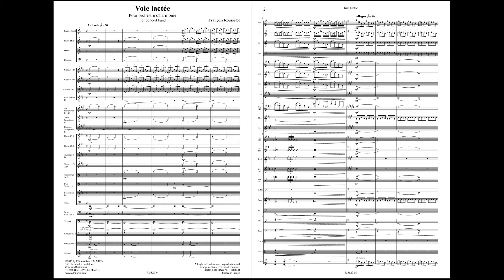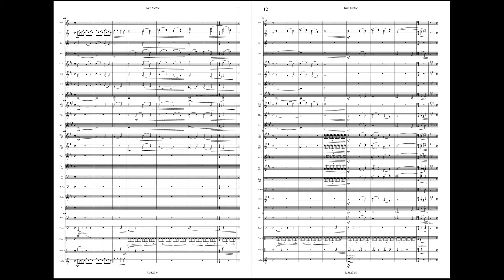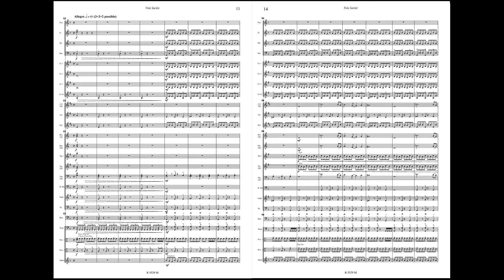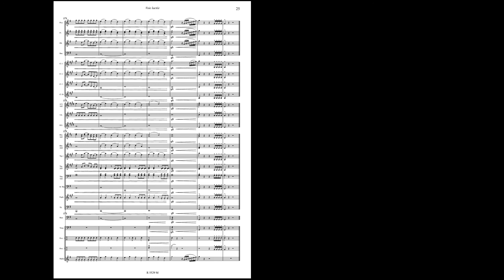Voie Lactée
VOIE LACTEE - François Rousselot

Œuvre pour Orchestre d'harmonie / For Concert Band
Durée : 6'58
Niveau : 3